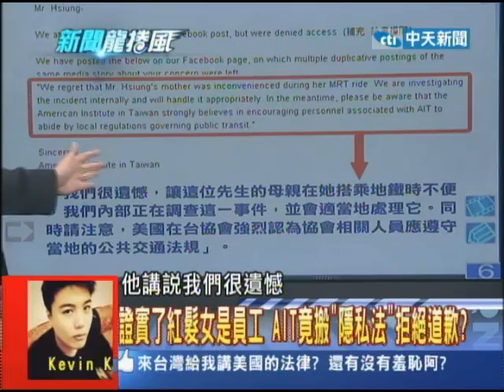06/19新聞龍捲風part6 紅髮外女北捷私物佔位拒讓座 AIT選擇包庇？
最近有一個非常發燒的話題，引發台灣人民的憤怒，北捷上一個紅髮外國女子竟然不願意把隨身物品霸占的位子，讓給老年人，還亮出一張證件，說美國人在台灣不需要讓位！沒想到，她竟然是美國在台協會AIT的員工，而且AIT還拒絕道歉！